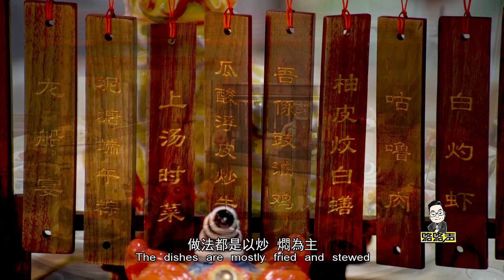這場豪氣龍船飯，光看菜單就讓人口水直流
在廣州不少註重秉承傳統的村莊
都有「起龍」的傳統習俗
不過，今年受疫情影響
起龍的盛景可能就與大家無緣了
但總少不了吃龍船飯